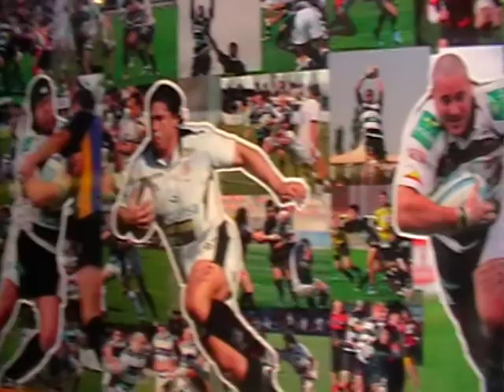La Central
Bar Valladolid